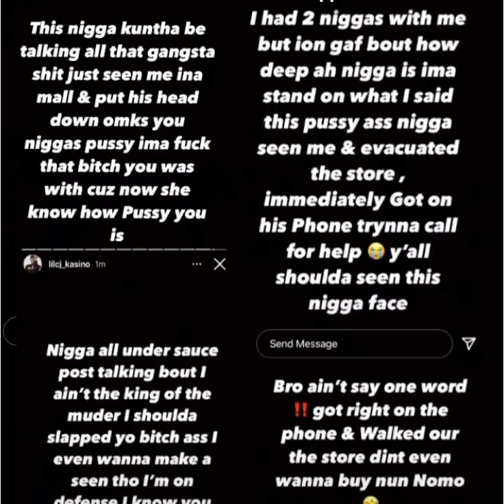Lil CJ Kasino disses Hoodfame OG Kunpapi “You saw me at the mall and called for help!”